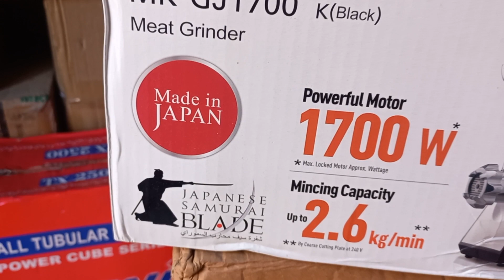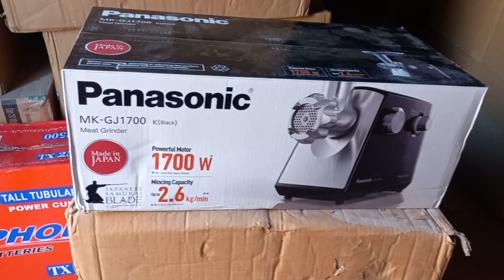Panasonic MK-GJ1700 meat grinder made in japan meat grinder full review and unboxing new model using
Panasonic MK-GJ1700 meat grinder made in japan meat grinder full review and unboxing and using